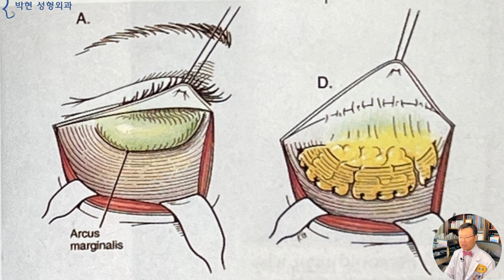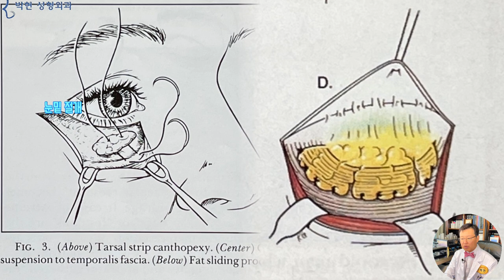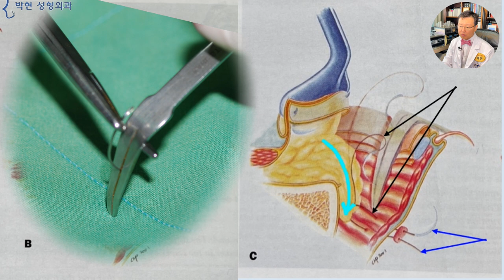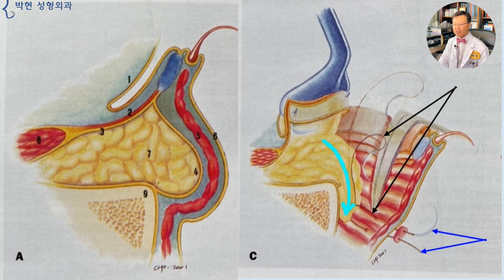눈밑지방재배치 부작용 - 눈밑주름 재발과 귀여운 아랫눈꺼풀 S 라인 소실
제가 눈밑 주름에 대해서 약 10여편의 동영상을 올려 드렸었는데요, 눈밑 수술의 대명사라고 하는 눈밑지방재배치에 대해서는 올려드린다~ 드린다~ 하였는데 여태 못 올리고 있었습니다.
사실 저는 이 수술을 지난 1996년부터 2001년까지 하다가 부작용 때문에 지난 20년간 안하는 수술 방법이라서 자칫 이러한 수술을 하는 다른 병원에 누를 끼칠까 염려 되었는데요, 오늘 아침에도 환자분이 오셔서 눈밑에 대해서 말씀 드리니 “눈밑지방재비치요?” 하고 말씀을 하셔서 오늘 드디어 만들게 되었습니다.

눈밑의 해부학에 대해 말씀 드리면서
눈밑꺼짐이 이렇게 있는 것은 예쁘지만
이렇게 눈밑이 꺼진 경우 예쁘지 않은 이유는
눈밑 꺼짐이 해부학적으로
여기에 있는가?
혹은 여기에 있는가?에 따라 달라진다고 하였습니다.
또한 배철수씨와 같이 눈밑에 불룩한 살이 있는게
해부학적으로 보면
이 지방 덩어리 이고
우리가 예쁘다고 하는 애교살은 이 부분으로
눈밑 해부학적으로 속 눈썹에 바로 붙은 살을 의미한다고 말씀 드렸습니다.
나이가 들면서 눈밑은
노란 선 모양으로 불룩해지는곳도 있고
파란선 모양으로 꺼지는곳도 있는데
이 불룩한쪽 노란선의 지방을 재활용하여
파란선의 아래쪽으로 이동시켜 보자고 하는 것이 바로 눈밑 지방재배치 수술입니다.
이런 생각을 처음 고안하신분은
텍사스 달라스의 성형외과 의사인 Sam T. Hamra 선생님 이신데, 성형외과 학회에서는 안면거상술 및 노화 성형의 세계적인 대가로 알려져 있는 분이십니다.
Sam T. Hamra 선생님이 1991년도에! -지금으로부터 30년 전이죠, 미국 성형외과 학회지에 기고한 논문에 그 방법을 처음 소개 하였는데
하안검 성형수술을 할 때 불룩한 지방주머니를 열어서
불룩한곳 밑의 꺼진 다크써클에 지방을 재배치 해 준다는 개념입니다.
그런데 이 방법은 왼쪽 그림에서 보시는바와 같이 하안검 절개를 하여 수술하는 방법인데
2001년 De La Plaza 라는 스페인 성형외과 의사가 Aesthetic Surgery Journal 이라는 논문에 하안검 절개는 흉터가 보이니까
눈 안쪽 결막쪽으로 해서
De La Plaza Guided Retractor라는
요렇게 생긴 특수한 수술 기구를 이용해서
오른쪽 그림에서의 눈밑 지방을 하늘색 화살표방향으로 끌어 내려서,,,,
재배치한 지방을 까만 화살표 끝에 보이는 실로 꼬메야 하는데, 이러한 봉합이 눈 안쪽의 좁은 수술 시야에서 해야 해서
여기 왼쪽에 보시는바와 같이 바늘끝이 이 가이드의 가운데 홈을 타고 들어가면서 오른쪽 그림의 파란 화살표 방향으로 실을 나오게 하여 봉합하게 되는 원리입니다.
즉, 눈밑 지방재배치 수술이라는 개념은 Sam T. Hamra에 의해서 1991년도에 미국 성형외과 학회지 이와 같은 그림이 소개 됨으로 인해 저도 1996년부터 이러한 수술을 하기 시작하였고요
1999년도에 제가 미국 성형회과 학회에 갈 기회가 있었는데 그때 이와 같은 기구를 처음 접하여 물어본 결과
스페인의 성형외과 의사인 델라 플라자 씨가
속눈썹 아래 절개법은 흉터가 남게 되어 애교살이 없어짐으로,,, 눈 안쪽 결막쪽으로 튀어나온 부분을 꺼트리고 꺼진부분을 채우는 눈밑지방재배치, 즉, 이론상으로 꿩먹고 알먹는 수술법을 배우고 왔는데
이 논문이 2001년도Aesthetic Surgery Journal 에 게제 된것입니다.

그레서 제가 1996년도부터 1999년까지는 눈밑절개로 눈밑 지방 재배치 수술을 하다가 이 델라 플라자 수술 도구를 사온 이후로는 결막쪽으로 수술을 하였는데요,,,,,
저는 열심히 수술을 한다고 하는데
제가 보기에 예쁘지 않은거예요.
지금이야 이 수술을 눈밑지방재배치라고 하여 많이 홍보하고 있어서 일반인들도 많이 알고 계셨습니다만

출처 - Image by 나오 임 from Pixabay
2000년 초반엔 눈밑지방재매치 수술을 저보다 5년 10년 이상 연륜이 있으신  아주 훌륭하신 선생님들이 주로 하고 계셨는데. 그 분들에게 수술 받으신 분들도 인위적이고 어색하니 제가 보기에 안 이쁜 거예요
당시엔 애교살이란 개념이 거의 없었고, 도리어 서양에서는 oriental pretarsal roll 이라고 하여 좀 미개한 취급을 받았거든요
그 훌륭하신 선생님들이 수술한 깔끔하니, 판판한, 주름 하나 없는 눈밑을 보니 제가 수술을 못해서 내 마음에 안든게 아니고 이 수술이 원래 그런가구나 해서 2001년부터는 눈밑 제방재배치를 하지 않게 된것입니다. 그래서 지금은
애교살 눈밑 지방 다크써클로 이어지는,,,,,가슴-허리-엉덩이의 s 라인을 살리는 자연스러운 눈밑수술법으로 하고 있습니다.
출처 - Photo by Leandra Rieger on Unsplash

오늘은 눈밑지방 재배치에 대해 팩트 체크 하는 시간을 가졌는데요, 사실 저의 실력으로는 예쁜 하안검 결과를 만들지 못하였지만
허접한 재료로도 맛있는 음식을 만들 수  있으신 수술 잘 하는 선생님들이 많기 때문에 여러분들이 잘 판단하여 들으시면 좋겠고요, 다만 저의 관상성형학적 개념으로는 판판한 하안검은 예쁘지 않더라, 확실하게 눈밑 굴곡을 만들어 주어야 귀엽고 예쁘더라, 확실하게 눈밑 굴곡을 주지 않고 평평하게 되니 몇 년 뒤에 잘 재발하더라 하여 저는 눈밑 지방재배치 수술을 하고 있지 않습니다
결론
1. 눈밑 라인이 안 예쁘다
2. 재발이 빈발한다